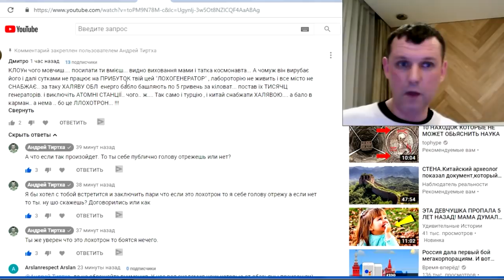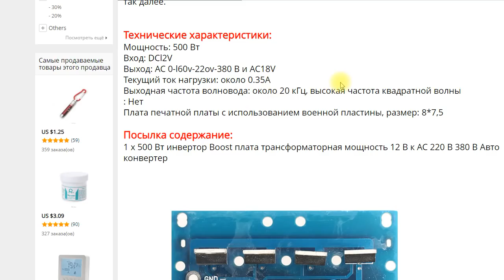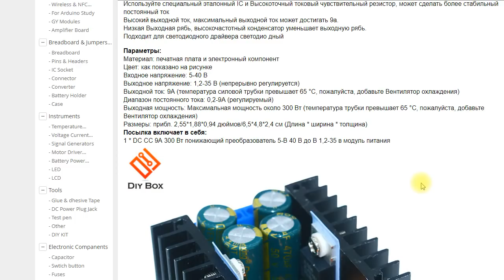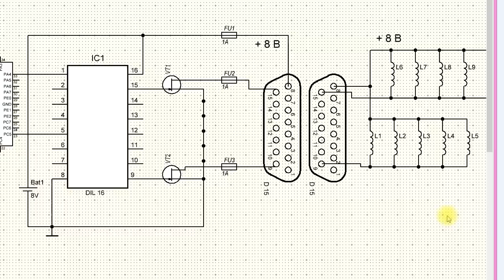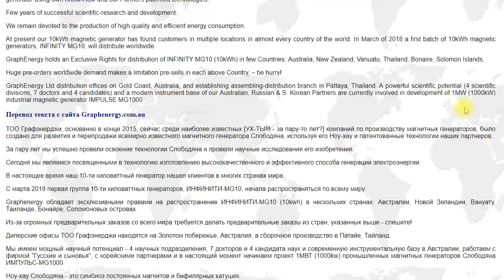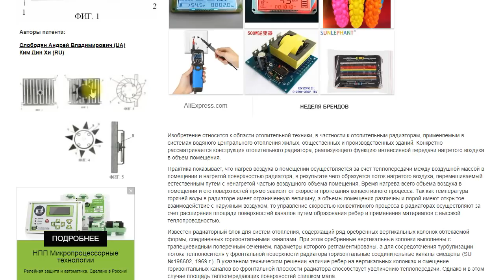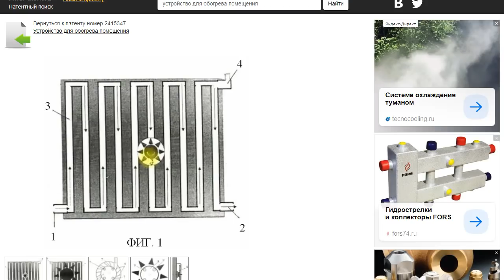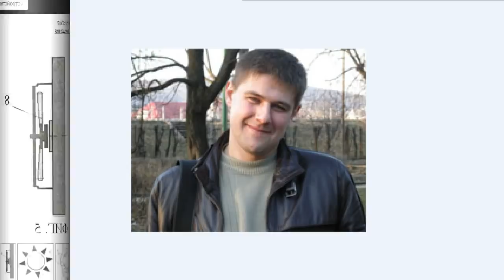Глобальная афера в сфере БТГ. Как сделать вечный двигатель. Подробная инструкция. Слободян. Ч.2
Часть 2. Вы заказывали "ВЕЧНЫЙ ДВИГАТЕЛЬ"? Тогда мы идём к вам!
Как становятся шарлатанами. В прицеле раскрытие мошенника Андрея Слободяна.
И да, ещё раз напомню. Я не преследую никаких корыстных целей занимаясь разоблачениями. Всё это чисто моя гражданская позиция.

Прошу адекватных посетителей распространять видео на всех паразитирующих порталах. Пусть мир знает...